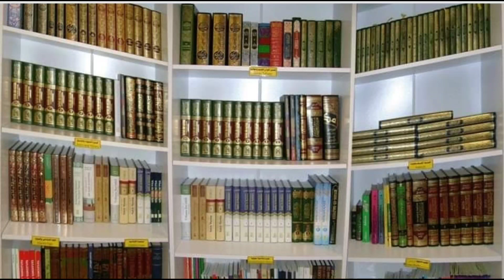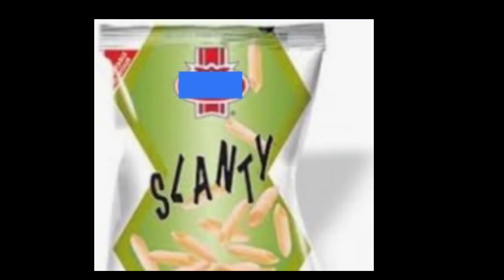atmi hamle se bacao ki tadbeer | atmi hamle se kese bachin | nuclear hamla | nuclear bomb